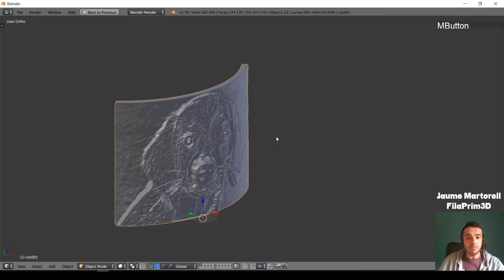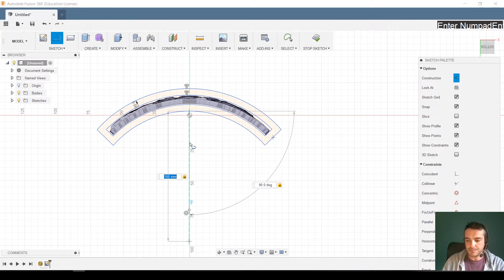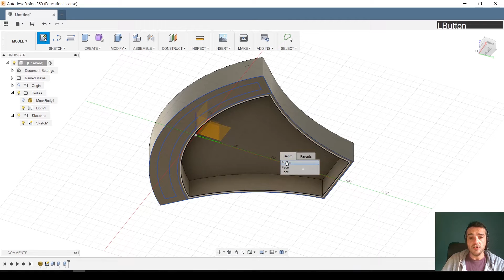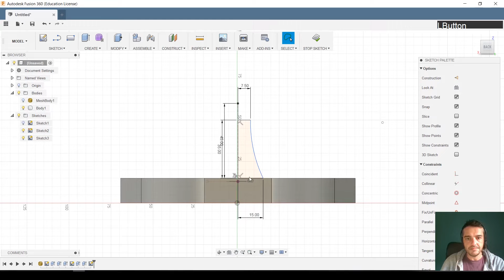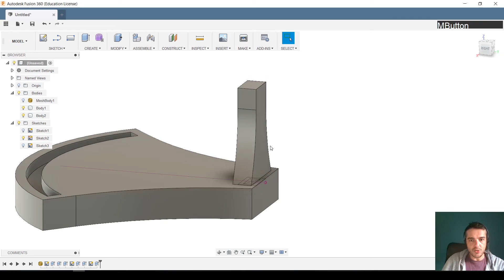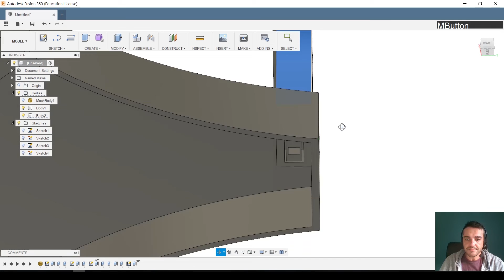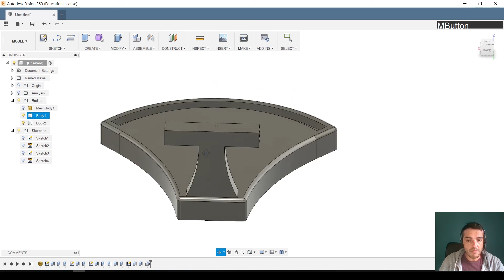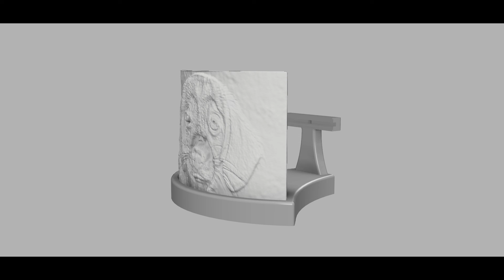[TUTORIAL] Soporte para litofanías con leds en Fusion 360 (principiantes) - Impresión 3D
En el vídeo de hoy vamos a diseñar un soporte para nuestras litofanías.
Este soporte consta de una base para la litofanía con espacio para un porta pilas, y un soporte para insertar una tira de leds.

Mil gracias :)